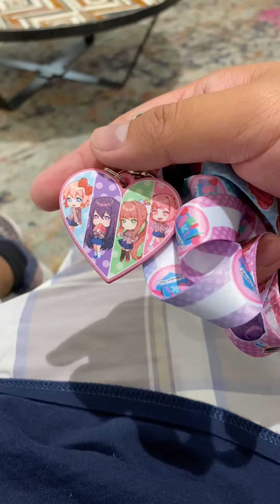Vlog: Doki Doki Literature Club lanyard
I just bought it from Spencer’s inside Southcenter mall and I was able to get my hands on the DDLC lanyard. I’ll be switching from my old lanyard to my new DDLC lanyard and it’ll be my current one.